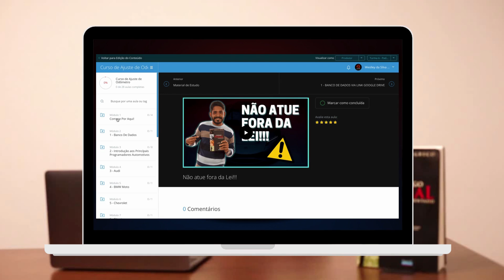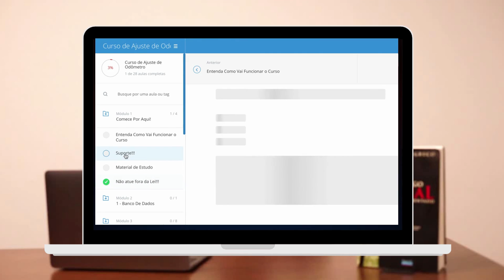AJUSTE DE ODÔMETRO (Curso de Painel de Instrumentos)